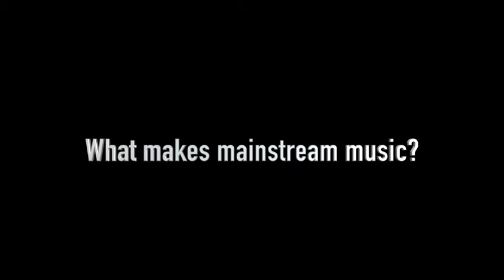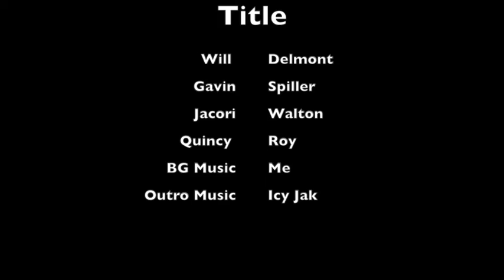mainstream music documentary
September 2019
When you think of “mainstream” music, what do you think of? Do you think of the pop genre--something like Taylor Swift or Maroon 5? Or do you think of the rap genre--something like Drake or Gunna? This documentary dives deeper into what really defines what “mainstream” really is. Does being mainstream mean having a lot of views, or is does it mean having a lot of followers? After watching this documentary, you will be able to decide for yourself.